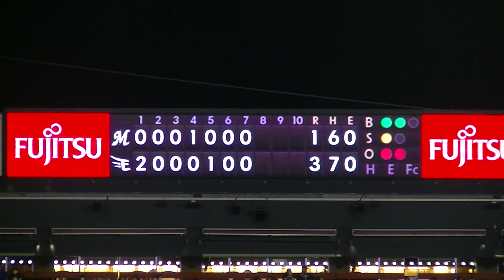Ｒ5年5/2 東北楽天ゴールデンイーグルス vs千葉ロッテマリーンズ 「8回表」